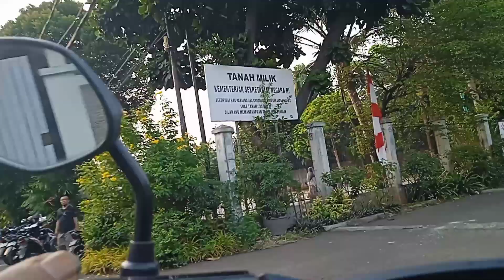Best Tiktok Teman Perjalanan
STUDIO ETOY